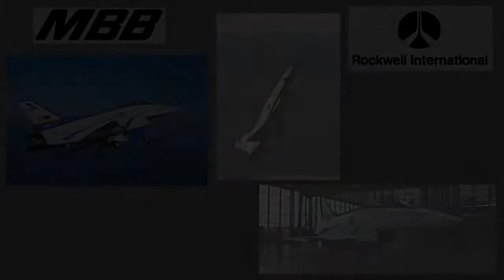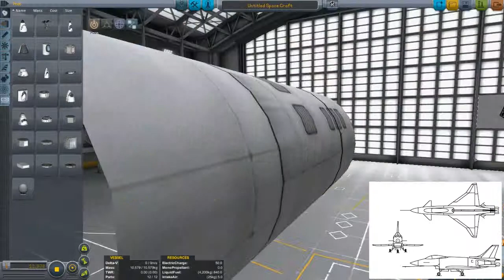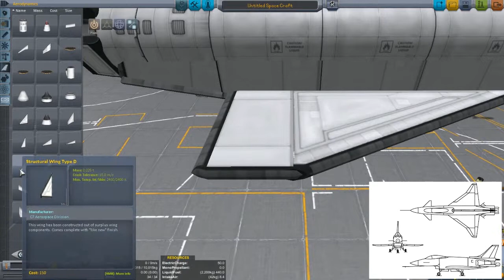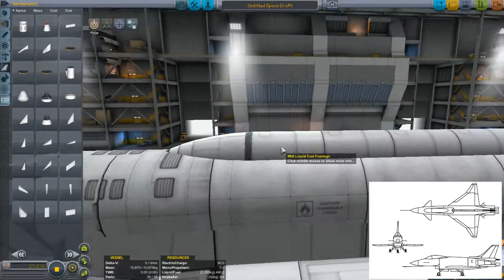X-31 Speedbuild (KSP 1.05)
One of my best flying builds yet :)